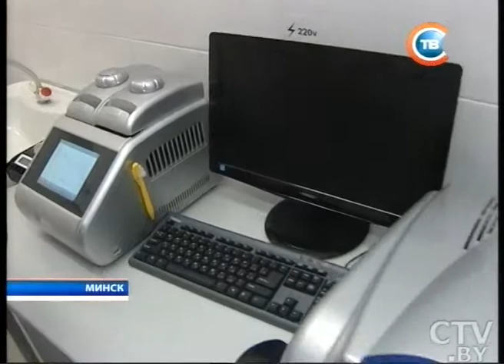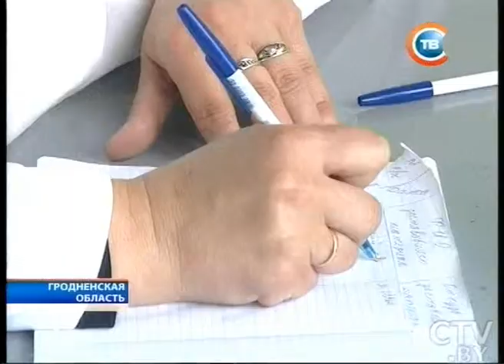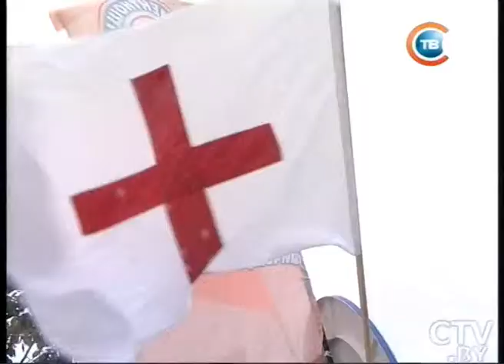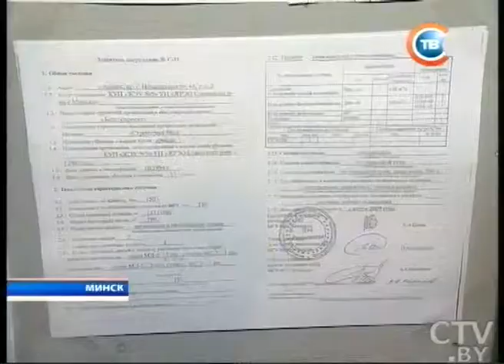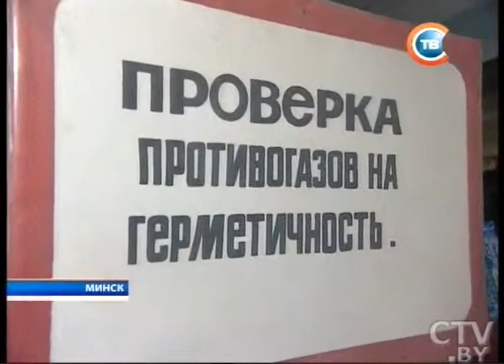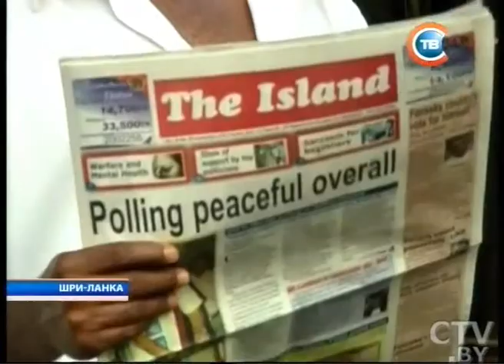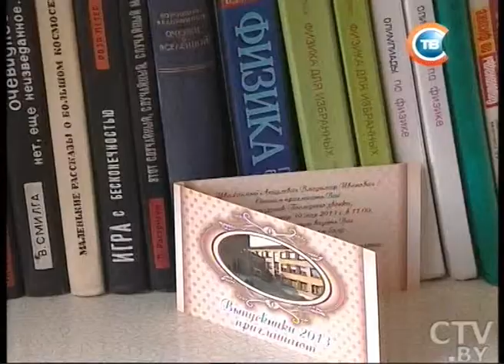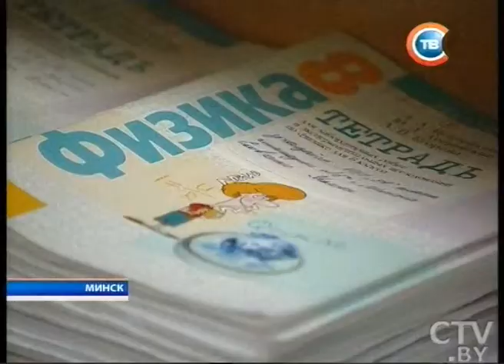CTV.BY: Неделя 25 августа 2013